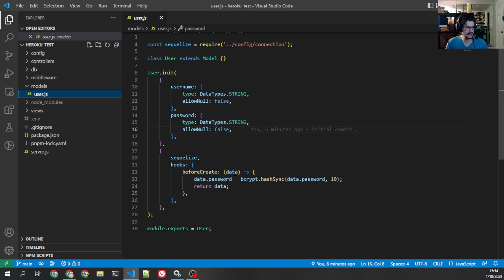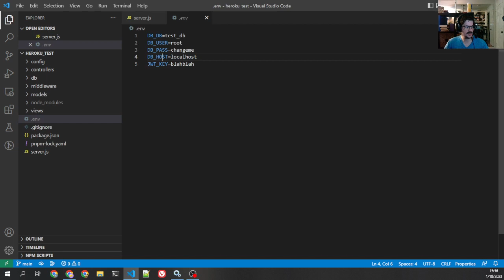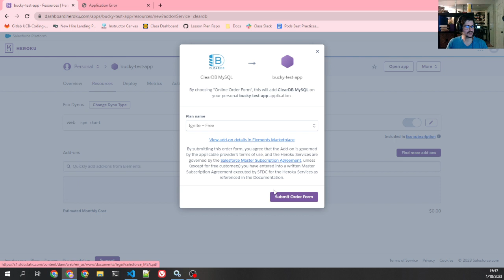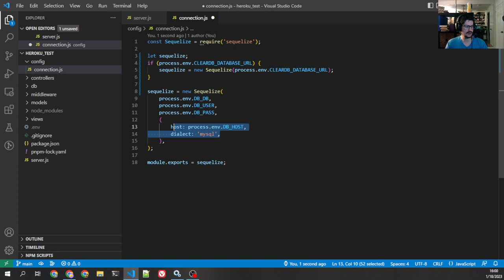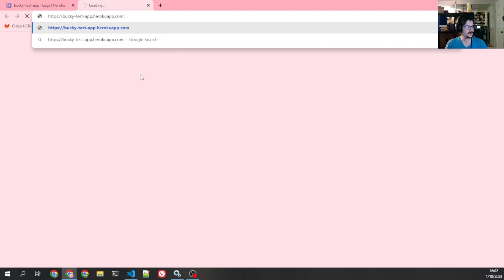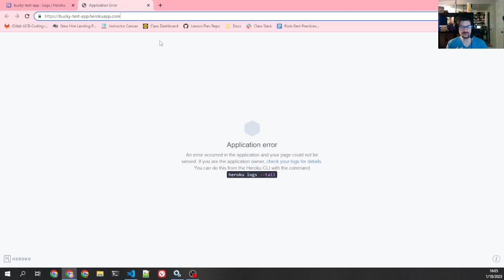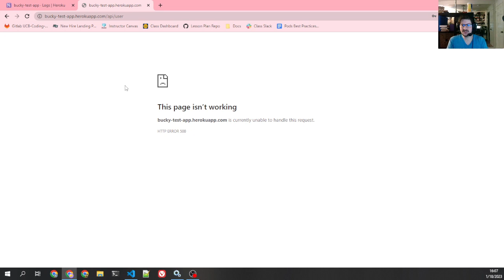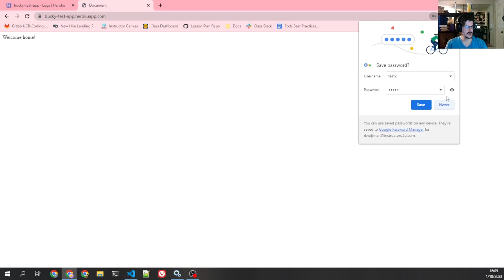3 Common Heroku Issues and How To Solve Them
In this video we'll go over three of the most common issues I see people running into while deploying applications to Heroku and how to solve them.

00:00 Intro
01:45 Getting Logs
02:40 Sequelize connecting to 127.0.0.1
08:49 Web process failed to bind to $PORT
12:10 secretOrPrivateKey must have a value
14:39 Outro